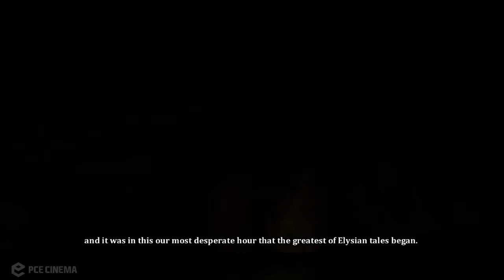Dust: An Elysian Tail Ep.1 w/Hollow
Leave a like for more Hollow!

Welcome to Hollows laboratory today you will be helping him with an experiment in which we use the power of technology to go and help Dust figure out who he is.